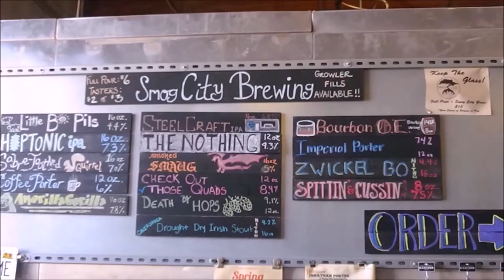Cannery Hop Chowdah (New England IPA) - HOP-apalooza!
Beer Review #1127 Recorded in early August. Sorry for the late reviews. I've been super busy and haven't found time to edit these reviews. Cheers!